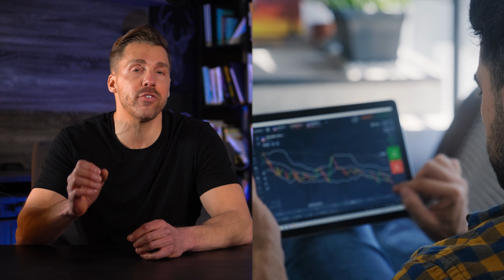How would you turn $25K into $1M (MILLION DOLLARS)